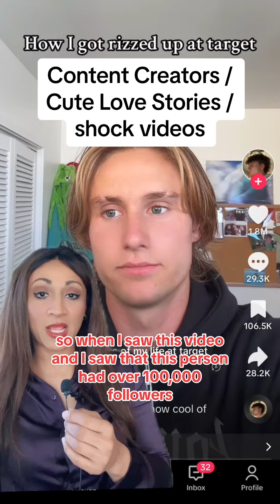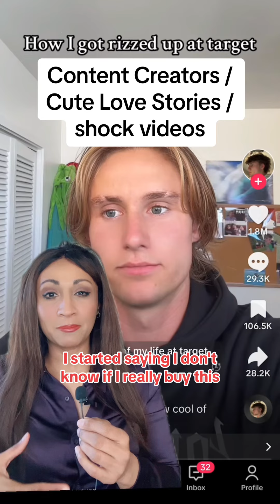Tiktokers Are Some of The Biggest Actors!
👋🏽 Hey there